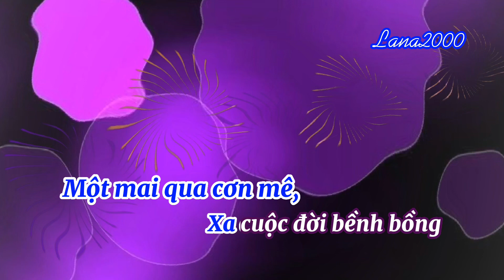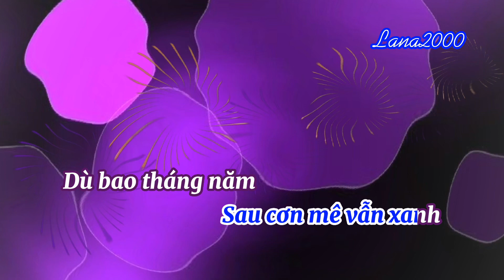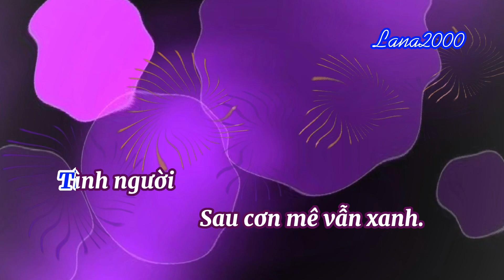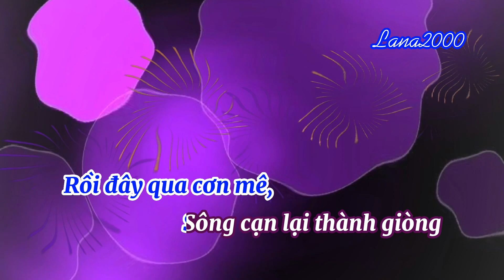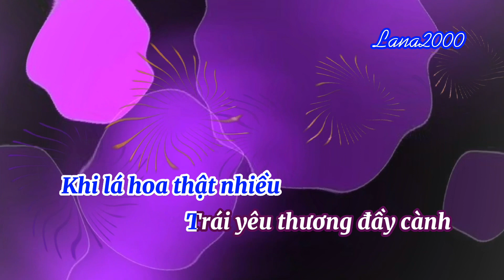Qua Cơn Mê -Karaoke - Tone Nam